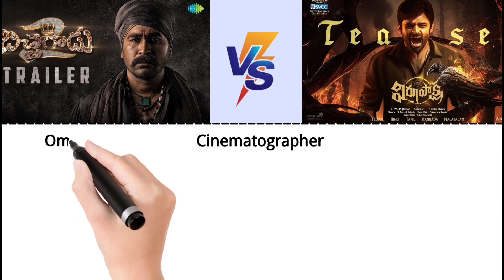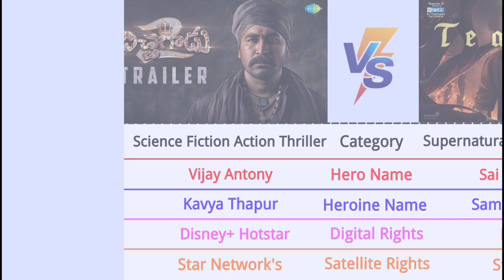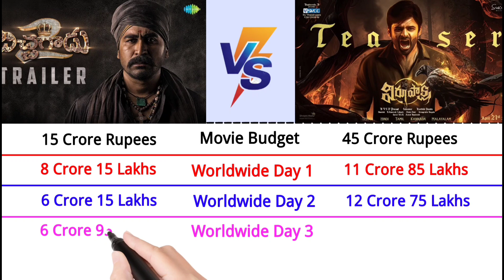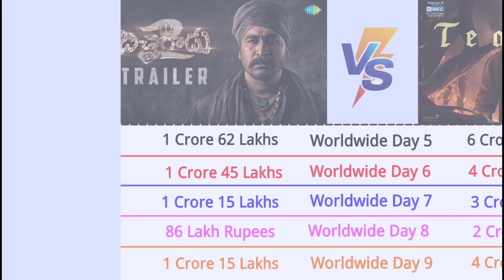Bichagadu 2 vs Virupaksha Box Office Comparison 2023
in this video i will compare Bichagdu 2 vs virupaksha based on internet reseach ( full name , total Movies, Hits , Flops , Block Busters, Education , networth , social media )

Biography ✅✅✅✅

Career ✅✅✅✅